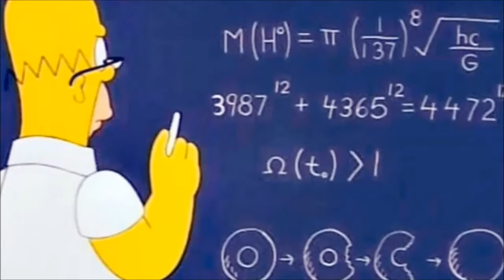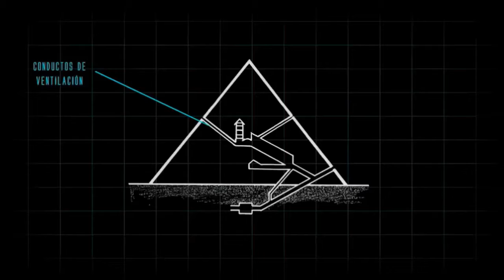HABLANDO DE ALIENS esto se ha dicho por mas de 60 años y... estamos en as mismas.